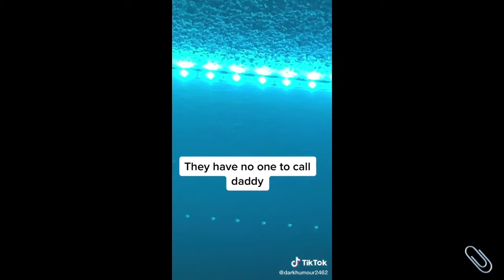Dark Humor TikToks Too Enjoy If Your Humor Is F*cked Up